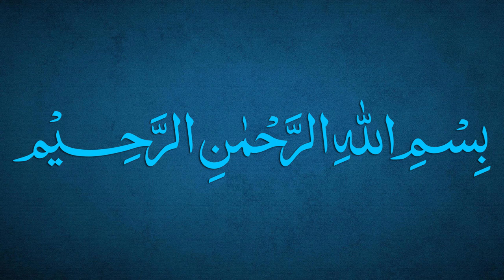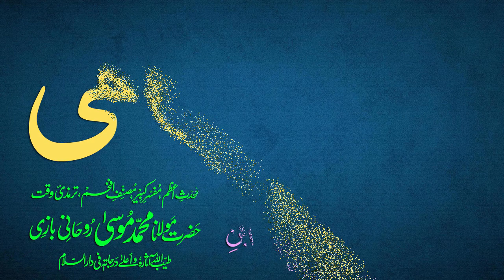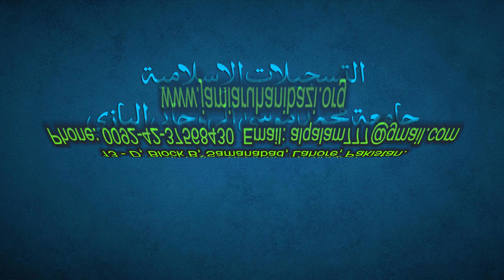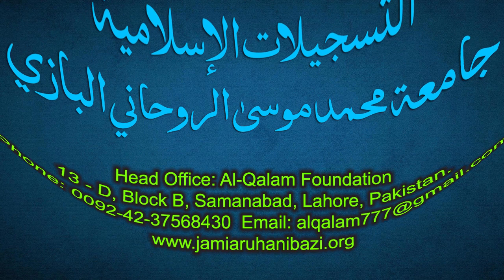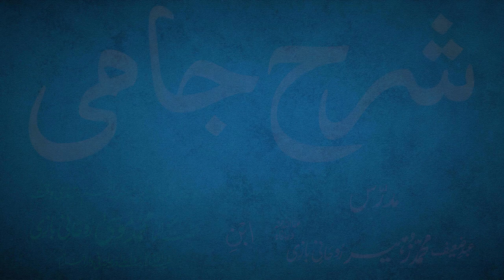Sharh-e-Jami Dars 88 - page 63 | Maulana Muhammad Zuhair Ruhani Bazi | 25/10/2021 | شرح جامی